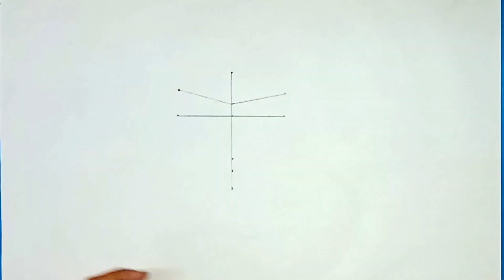Easy Drawing For Beginners - A Girl | Anybody can draw | Ani Art World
hey friends, Hope you are all well. In this quick video i am going show you how to draw a girl portrait. if you are a beginner then this is gonna nice for you.

- For Any queries and requests -

                                                                                 - Anisha Sharma -